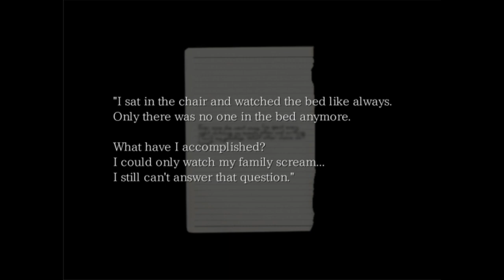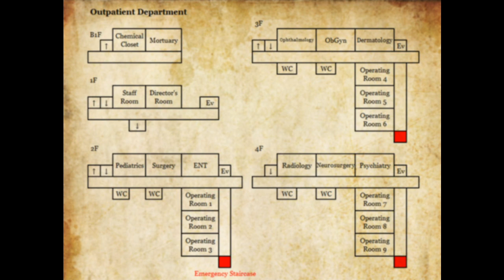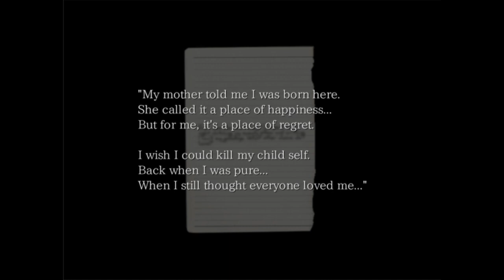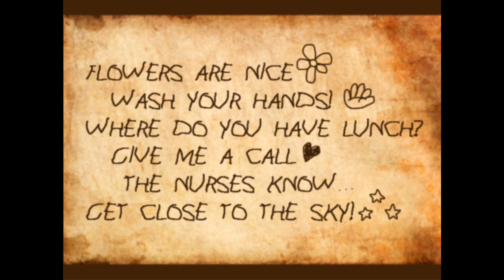The Crooked Man Let's Play Part 11: Fluffy Bruh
oof good morning hope u all have been well